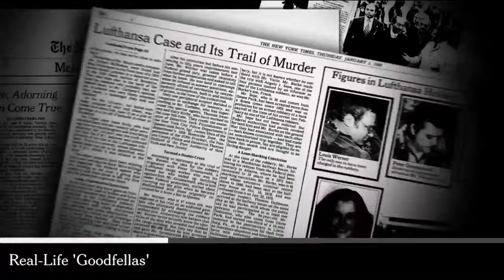Times Minute 1 23 14 Real Life Goodfellas The New York Times